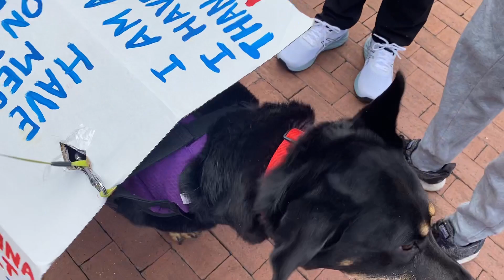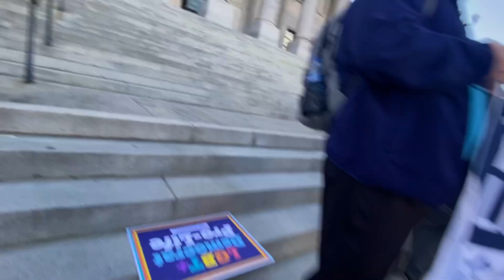Pro-Life Rally vs. Pro-Choice Protest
On January 7th 2023 I was trying to get some grub when I stumbled across this rally and subsequent protest.

Please enjoy what I was able to document.

Ending song performed by Wenzball on the Horseshoe, under the reading tree. :)